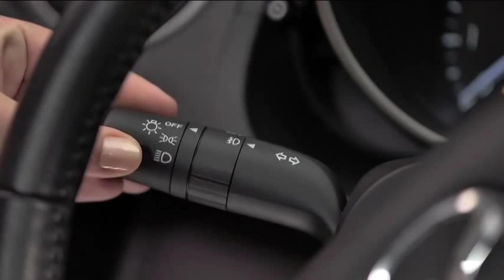2013 Mazda5 — Exterior Lights Mazda USA